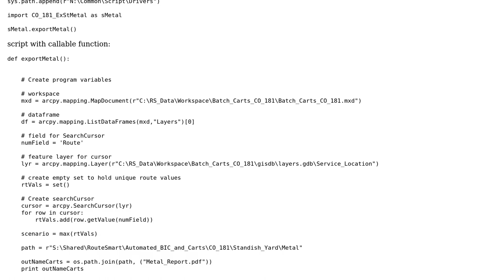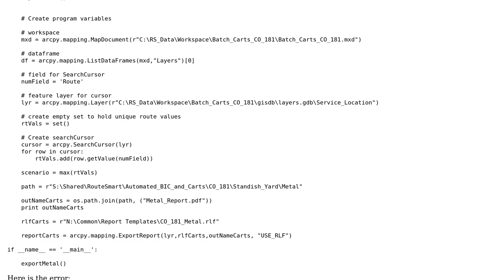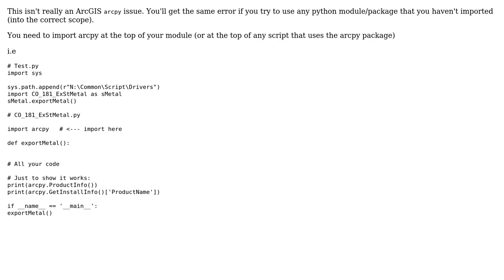GIS: global name 'arcpy' is not defined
With thanks & praise to God, and with thanks to the many people who have made this project possible! You are responsible for your own actions.